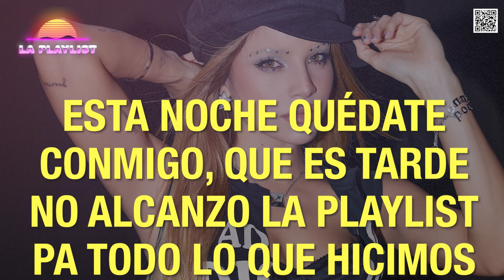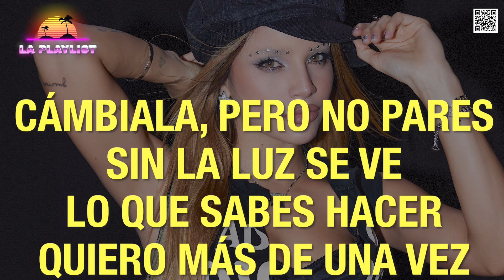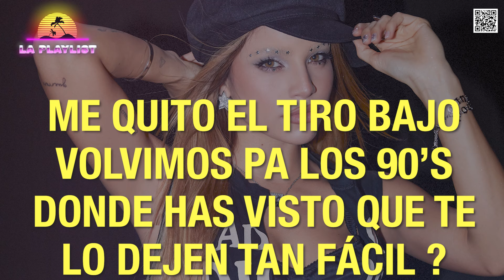Emilia - La_Playlist.mpeg (Letra Oficial | Official Lyric Video)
🤗 Si disfrutaste de este video asegúrate de darnos LIKE. COMENTA tu canción favorita y COMPARTE con tus amigos!!⛱